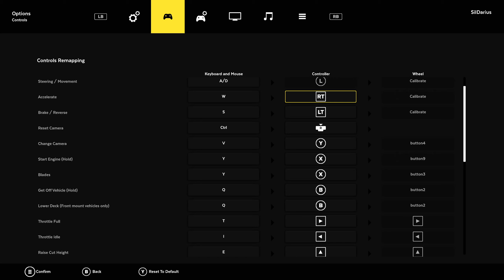FÜVET NYÍRTUNK A GAMEWAVENÉL!🌱| Kipróbáltuk! (Lawn Mowing Simulator)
FŰNYÍRÁS! Igen, van ilyen játék. Igen, csak azért próbáltuk ki mert a Game Pass része.
Ha még nem lennél feliratkozva mindenképp tedd meg, dobj egy likeot vagy írj egy kommentet segítve ezzel csatornánk fejlődését és vándorlását a YouTube algoritmusának tengerében!

✂️Editor: Darius

A GameWave egy gaming alapú YouTube csatorna legfőképp Forza tartalmakkal, de sok egyéb játékot megtalálhattok nálunk, például végigjátszottuk a Subnautica mindkét részét, de az eredeti Call of Duty: Modern Warfare szériát is. Gyakran készítünk videókat felkapott vagy pont hogy kevésbé ismert játékokról is, nézzétek meg például a Fortnite epizódokat vagy a Fifa focimeccs jósló videóinkat ahol a legnagyobb finálék eredményeit próbáljuk megtippelni a Kipróbáltuk! sorozatunkban. Ide még nagyon sok tartalom fog érkezni.
Láthattok még nálunk történet összefoglalásokat is, például a Subnautica: Below Zero sztorijáról, vagy a Call of Duty: Modern Warfare 2-ről. Ez az ÖSSZEFOGLALÁS sorozatunk. Fontos kiemelni hosszú Minecraft-korszakunkat is, innen is megannyi videó is található a csatornán

Csatornánk fő attrakciója azonban a Forza Horizon 5, ahol több irányba is igyekszünk elindulni:

Ha esetleg még nem lenne minden tiszta és szeretnél jobban megismerni, fogadd szeretettel ezt a rövid bemutatkozó videót:

💲Támogatni szeretnél? A videók alatt a Köszönet gombra kattintva ezt is megteheted!

Itt tudtok minket hetente 2-3-szor nézni! Tanítási
szünetekben próbálunk még több tartalommal szolgálni!

Itt tudtok kapcsolatba lépni a többi GAMER-rel, vagy akár velünk is! Ha szeretnél GWNews+ tag lenni, azt is itt teheted meg!

🟩XBOX: csatlakozzatok a GameWaveHungary Horizon-klubhoz Xbox-on és PC-n egyaránt, mutassátok meg a világnak hogy GAMEREK vagytok a [GWYT] taggel a nevetek előtt!

Itt akár napokkal előre tudhattok meg információkat az érkező
videókról, plusz rövid kedvcsinálókat is láthattok reels formában.

Szintén exkluzív módon érkeznek ide is a rövid tartalmak. Ez a platform egyfajta videotárként is szolgál rövid videóinknak, hiszen az Instagram Reels nehezen visszanézhető.

Hírekre reagálunk és személyes véleményt fűzünk a világban történő dolgokhoz.

Ide is feltöltjük videóink rövidített változatait, elsősorban reklám célból, de abból a szempontból sem utolsó ez a platform, hogy sokan telefonról nézik a tartalmat, így itt könnyebben megtalálhatnak minket.